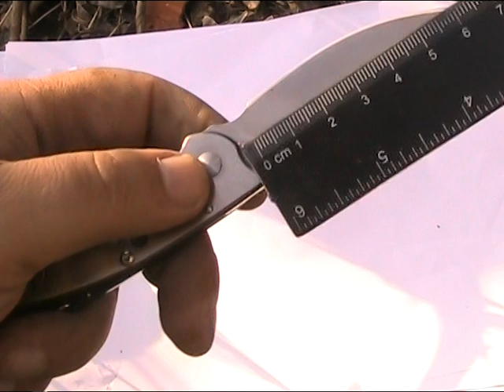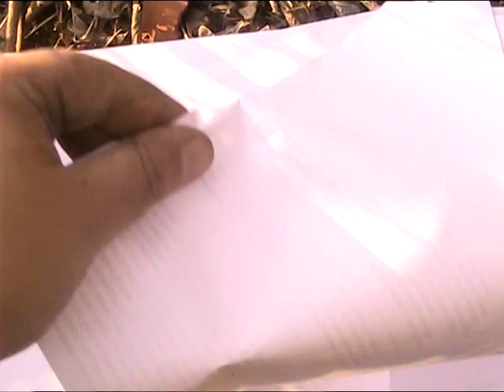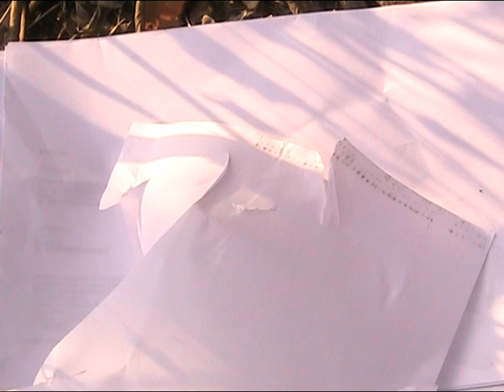Нож Enlan M05. Знакомство.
Небольшой китайский нож, что ещё добавить. Вполне справится с теми несерьёзными повседневными задачами,  которые могут возникнуть в быту.